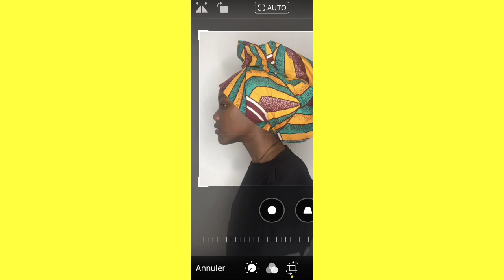[POURQUOI VOGUE CHALLENGE!!!]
Tout le monde fais le vogue challenge en ce moment, j'ai décidé de promouvoir un magazine aficain africa mondo.

Page facebook: Miely
21 Buttons: Thinely
Wattpad:

Gagne de l’argent en faisant du shopping (3€ à l’inscription à partir de ce lien):

Des vidéos qui pourront te plaire👇🏾

Si tu n’ai toujours pas abonné c’est pas encore trop tard tu peux le faire ici👇🏾